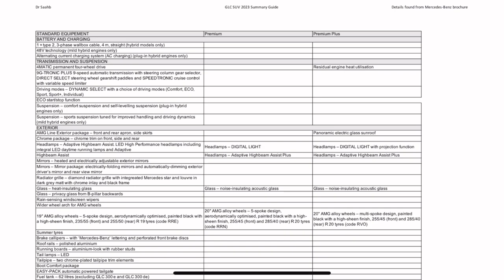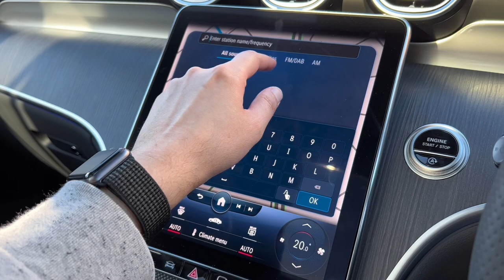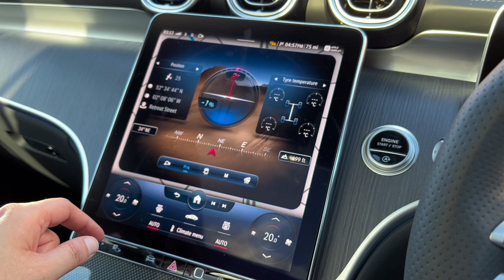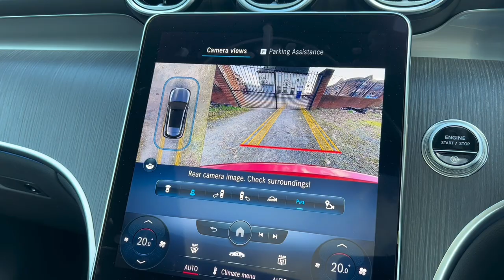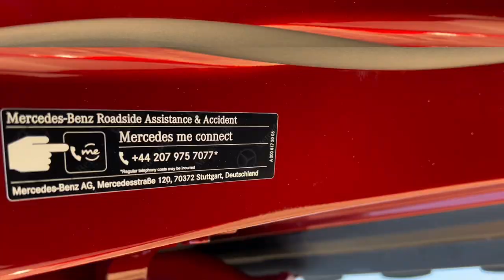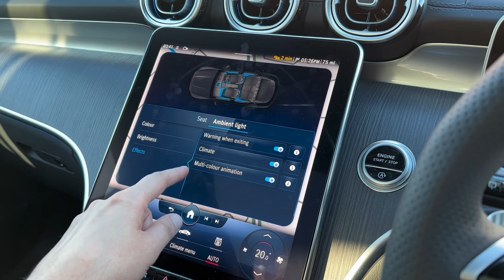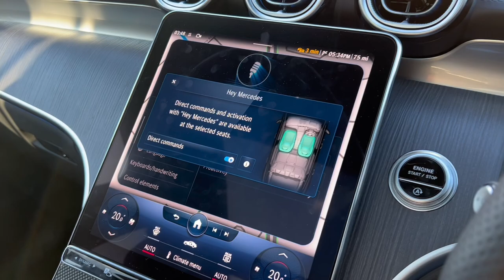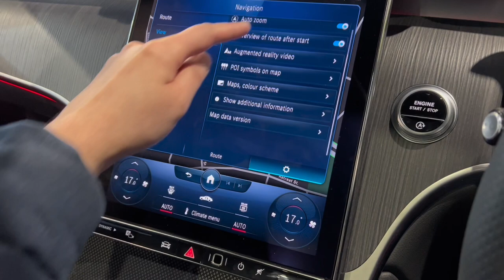New 2024-2023 Mercedes-Benz GLC. Interior and Exterior features and how to use them PART 2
In this video I am going to show how to use the main features of this Mercedes-Benz GLC 300 AMGLine 4MATIC SUV Premium Plus. I am going to focus on the infotainment and some other really useful features of this GLC Premium Plus which has all of the bells and whistles.

This video is perfect if you have just bought the new GLC or if you are thinking about buying one.

Check out Part one where I show you all of the main features the driver needs to know. See below for Part one 👇

I have created a playlist of all of the GLC videos and useful video’s related to the GLC including tips and tricks videos that will work on the GLC.
Check out my summary sheet from the link below which provides information on what is standard and what are options (UK specification) 👇
Check out the video below where I show you what features are standard and optional on the GLC👇
Please see below an USB-C to USB adapter that you can buy, I do not get paid by this company to offer this product 👇
0:00 INTRO
0:59 Trick and tip for setting your driving position.
2:00 Connecting Apple CarPlay to new GLC
3:00 How to use Temperature controls heating and cooling
5:57 How to use the Radio in the GLC
7:05 Sound settings including Personal sound profile and other settings.
11:40 How to use Media and other apps on GLC
12:32 How to use the buttons under the infotainment screen, dynamic select options
14:32 How to use parking sensors
18:14 How to use Functions button
19:09 How to use the fingerprint sensor
20:19 How to switch on and off the infotainment screen
20:32 How to unmute and change the volume
20:36 How to use the Panoramic Sunroof
21:53 How to use the buttons on the ceiling of the car such as SOS and Me button.
24:04 Useful storage areas of car and how to use key to lock items safely in Glovebox
24:50 Other features that MBUX infotainment screen can do
25:02 What does Info app do in MBUX
25:14 What does Apps do in GLC
27:03 What does Comfort app do and how to use ambient lighting
28:27 How to use Settings app (9 minutes long)
28:31 advice on changing the settings for Active Brake Assist, Active Lane keeping assist, blind spot assist
33:16 How to change the lights for driving abroad
34:38 How to change the brightness of infotainment and instrument cluster display and other useful features
37:14 Residual heat
37:35 Head-up display and augmented reality on the sat-nav
39:13 How to use sat-nav
40:35 Outro
A big thank you to Lookers Mercedes-Benz Wolverhampton for helping me make this video possible. For any information in regards to stock, feel free to select the